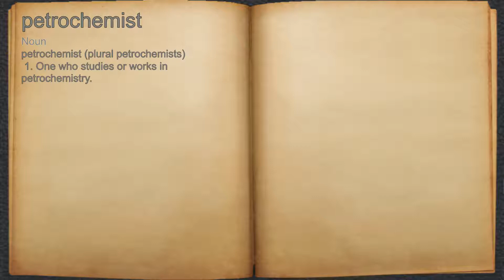What does petrochemist mean?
A spoken definition of petrochemist.

Intro Sound:
Typewriter - Tamskp